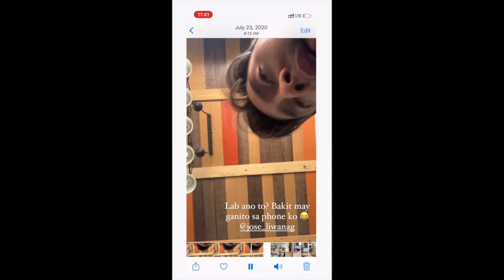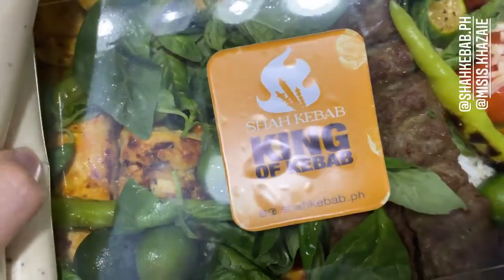CARLO AQUINO BABY ENOLA